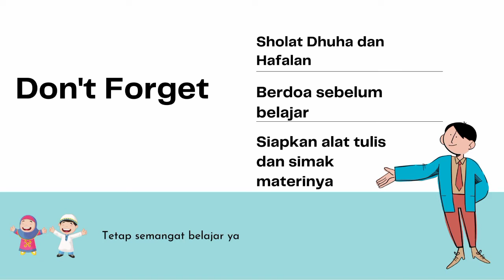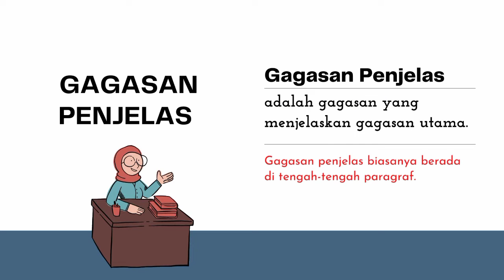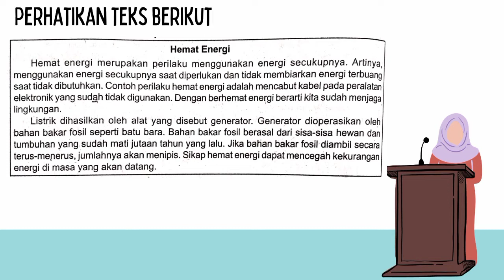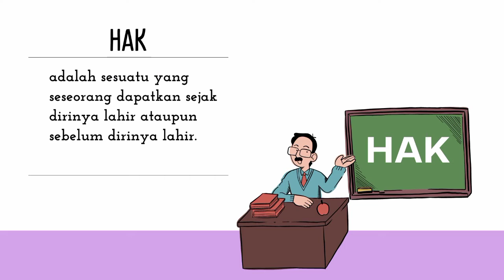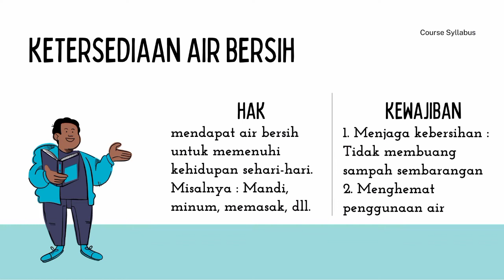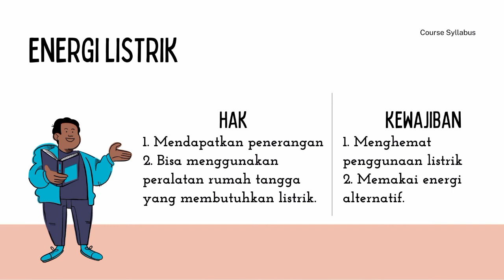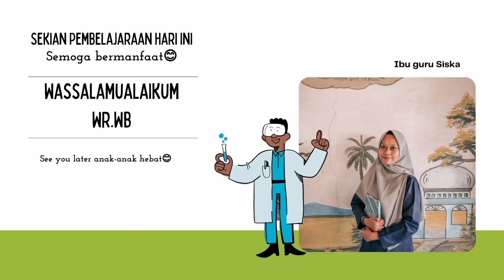VIDEO PEMBELAJARAN KELAS 4 | TEMA 2 SUBTEMA 1 | BAHASA INDONESIA DAN PPKn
berisi mapel Bahasa Indonesia dan PPKn.
Bahasa Indonesia : Gagasan Pokok dan Penjelas
PPKn : Hak dan Kewajiban

Semangat anak-anak hebat😊